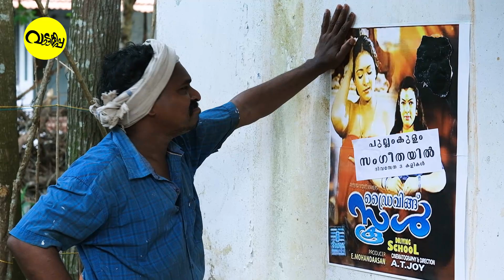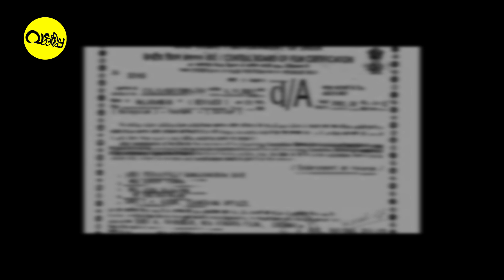secondshow no1trending follow instagram love youtube youtuber art comedy youtuber bhfyp